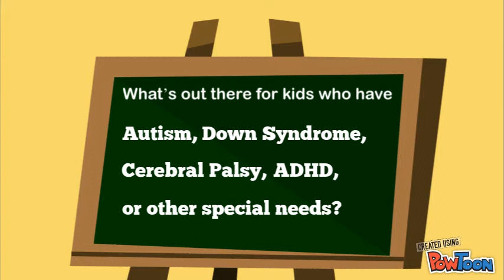BrightFeats Directory in the Classroom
Bright Feats Directory provides information about local community services, offers support to families and helps businesses convey their unique services to the special needs community. Bright Feats is in over 550 schools in Central Florida including public schools in Orange, Hillsborough, Seminole, Osceola, Lake, Brevard, and Indian River Counties.